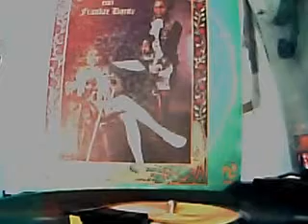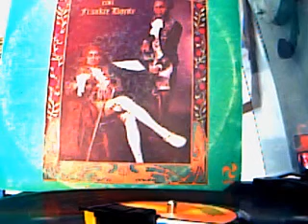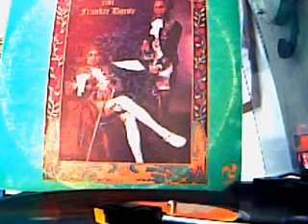Markolino Dimond & Frankie Dante - Porque Adore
Markolino Dimond & Frankie Dante
Beetoben's V
Cotique Records 1975